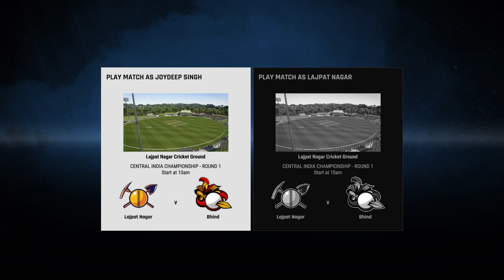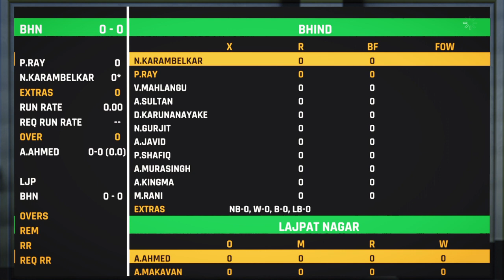Cricket 24_20240617230930